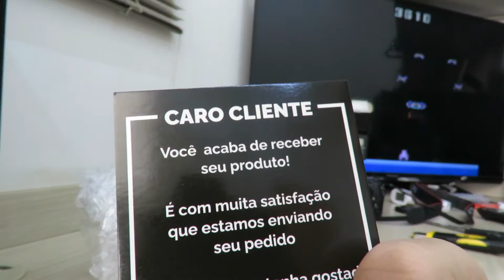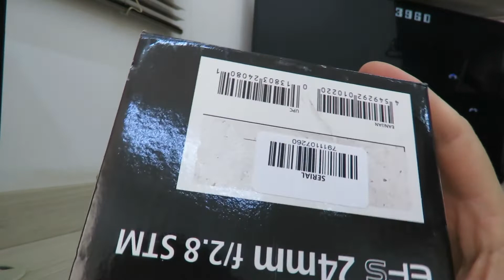Lente Canon EF-S 24mm f/2.8 STM Pancake (Preto)